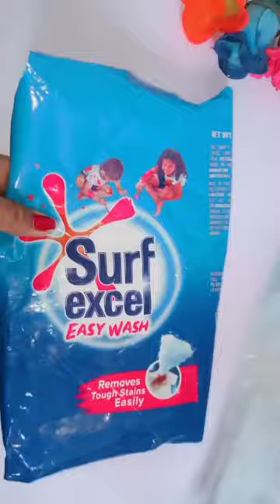waste surf excel wrapper craft ideas